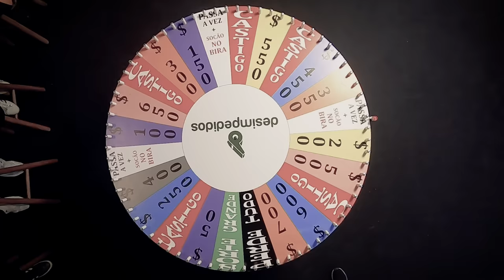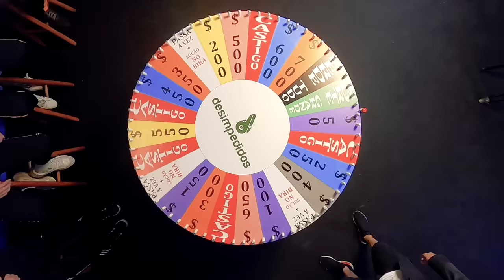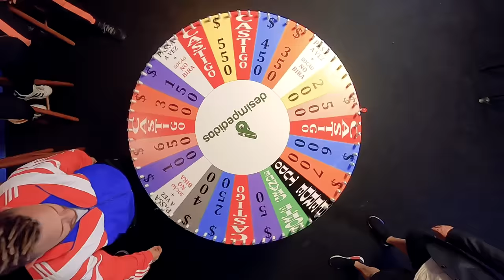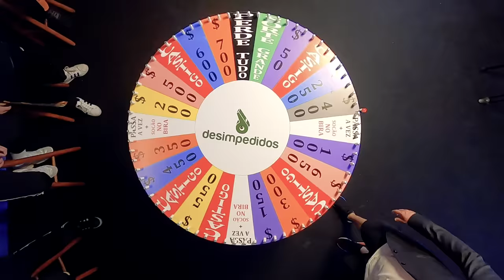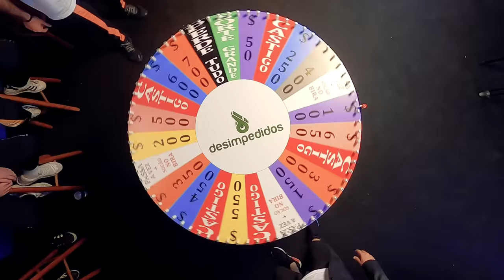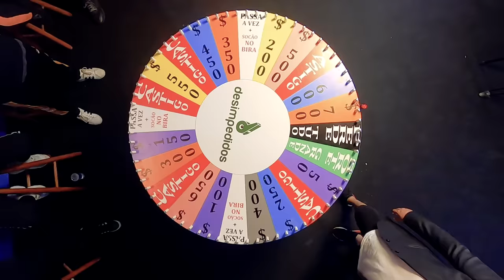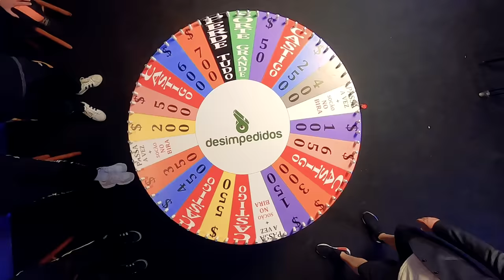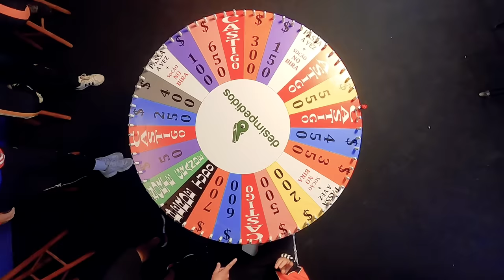Roda a Roda do futebol!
Chegou aquele momento da quarta-feira que é só sentar no sofá e esquecer de todas as tretas da vida... O Fred +10 de hoje vem com um joguinho inédito, mas que rendeu como todos os outros! Só vai!